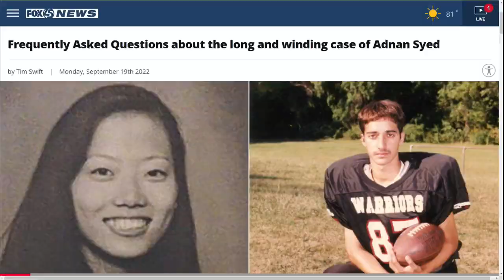Attorney: Hae Min Lee's family 'quite hopeless' someone will be brought to justice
Adnan Syed’s conviction was vacated on Sept. 19, 2022 after Baltimore City State’s Attorney Marilyn Mosby field a motion to do so, citing a Brady Violation and new evidence pointing to two, unnamed, suspects. Full story